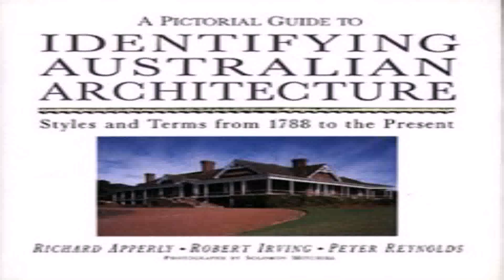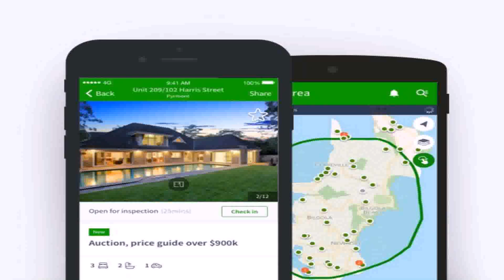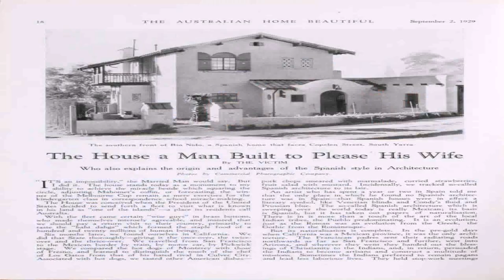Australian House Styles History (see description) (see description)